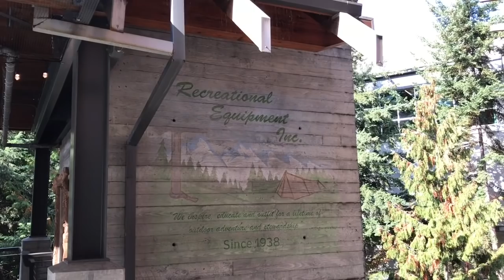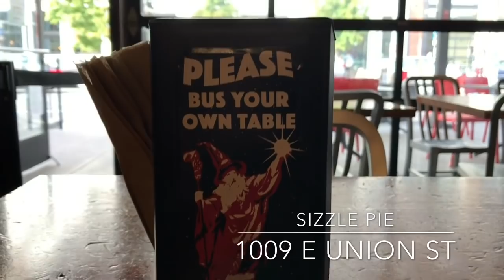Not Bad, Not Good, it Just Is